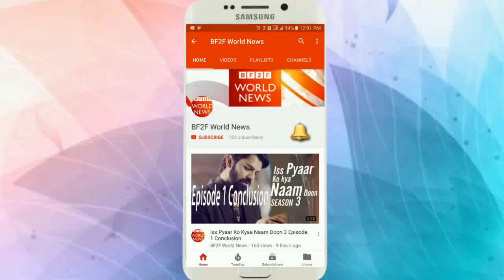7 Month Neha Dhupia Pregnant Bum With Husband Angad Bedi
7 Month Neha Dhupia Pregnant Bum With Husband Angad Bedi.
Neha Dhupia With Husband Angad Bedi | Pregnant.

Once We have got your message and discovered you are the appropriate owner of this content we will eliminate it forever, For assured.
THIS VIDEO HAS BEEN CREATED ONLY FOR ENTERTAINMENT.

BF2F.